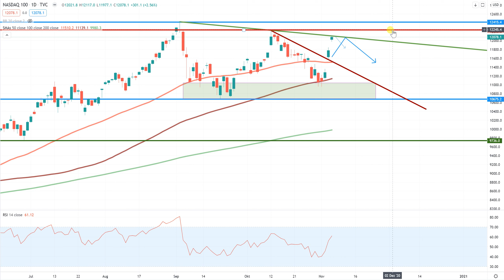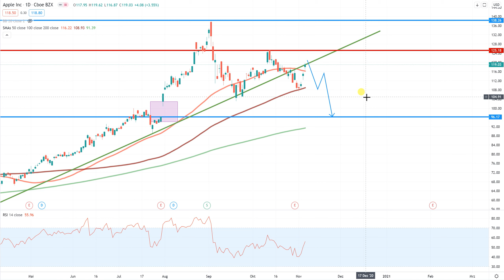Wall Street – Es wird gefährlich…